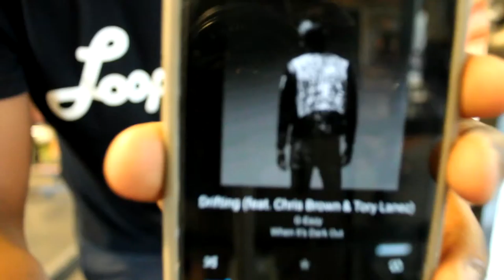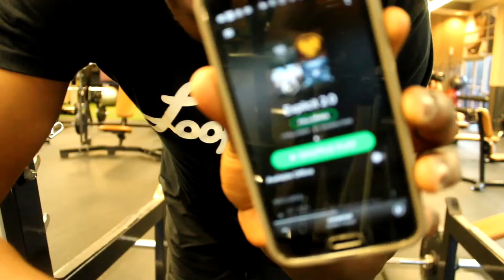300lb Deadlift+Photoshoot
Mine: @egkamau

Username: @ekamau

If your ever in need of music for any purpose check out "YC Promotion", they have all of it from Dubstep, Chill, Trap, etc!